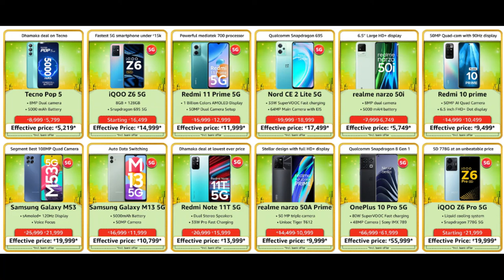Mobiles Offer in Amazon Scale End Today 21-10-2022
Amazon Deals